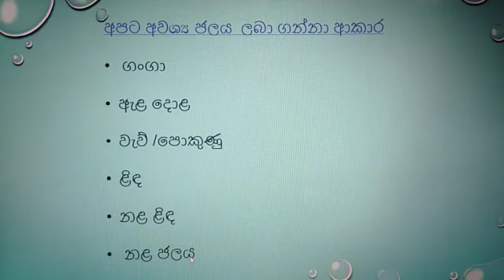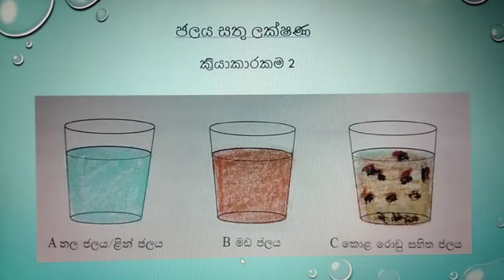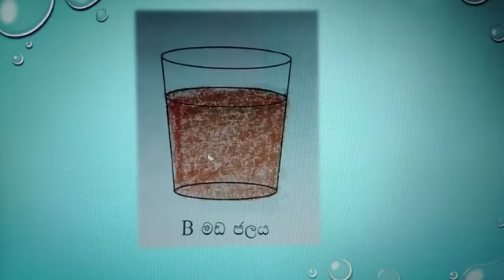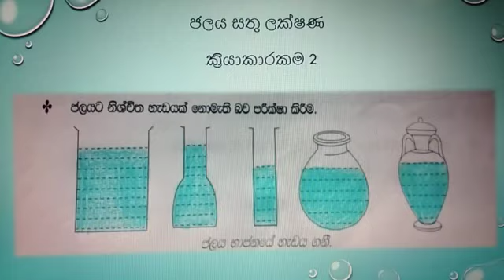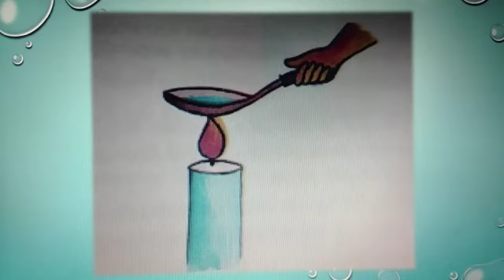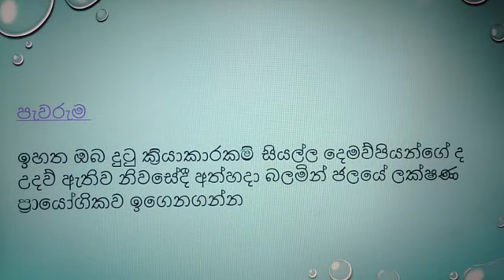Grade 03,Environment , ජලය